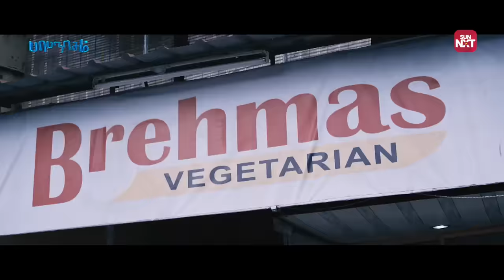Papanasam secret-revealing scene | Kamal Haasan | Gauthami | Nivetha Thomas | Sun NXT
Explore the intricate details behind Suyambu Lingam's masterplan in this gripping scene. Join Kamal Haasan, Gauthami, and Nivetha Thomas in the revealing scene from Papanasam, exclusively available on Sun NXT. Get ready for an edge-of-your-seat experience as the secrets unfold. Don't miss the suspense and drama – watch now!

Papanasam is a 2015 Indian Tamil-language drama thriller film directed by Jeethu Joseph, a shot-for-shot remake of his 2013 Malayalam film Drishyam. The film was jointly produced by Suresh Balaje and Rajkumar Sethupathi.